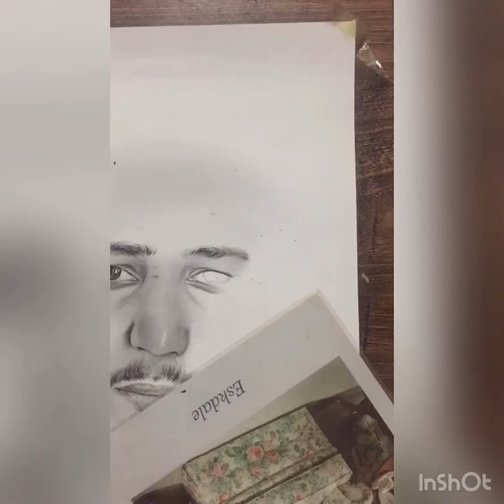how to Draw Simple Portrait / Art / commision work